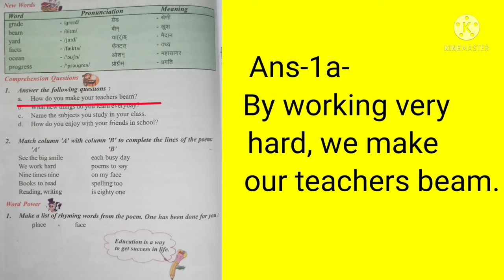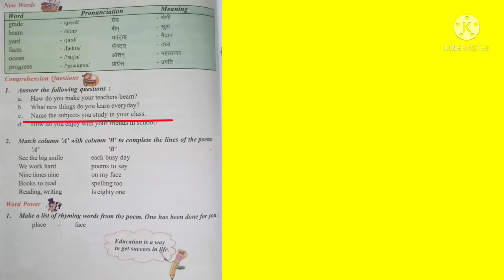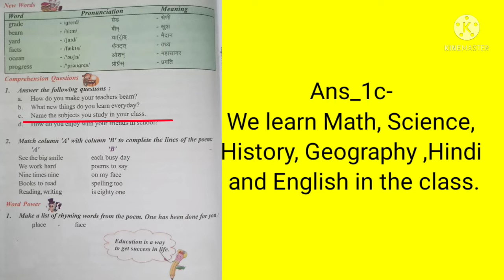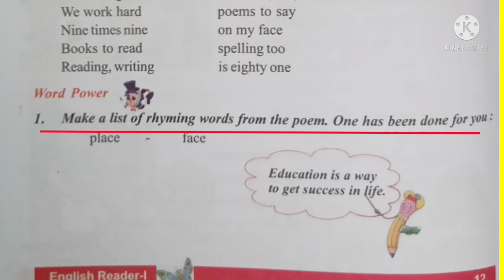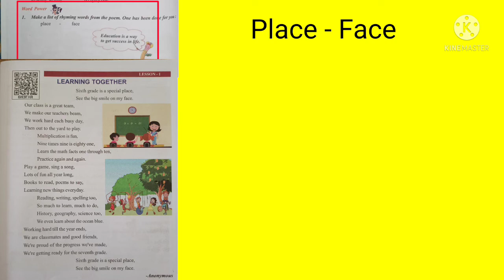CLASS 6 English| Learning Together| Lesson-1| Question Answer| Exercise_lesson_1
EASYVIGYANUPBOARD

Social media